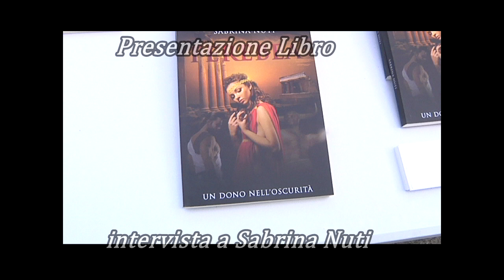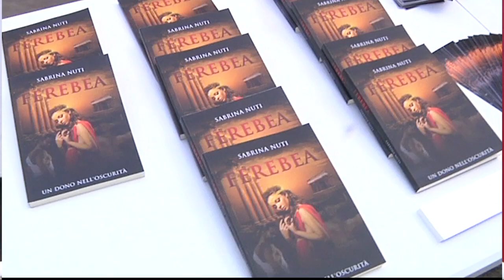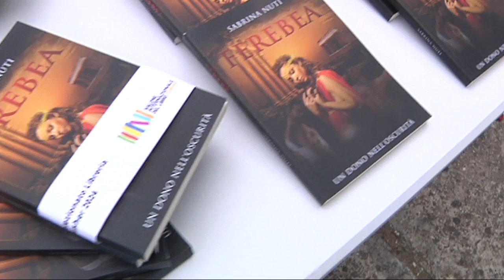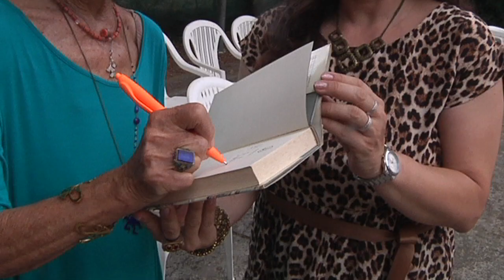Presentazione Libro FEREBEA di Sabrina Nuti